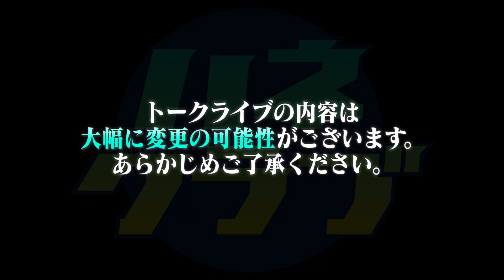宮下草薙・草薙と四千頭身・後藤の2ショートトークライブ2月7日開催！その内容とは【ハネノバス】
2021年10月にシーズン１が放送された
宮下草薙・草薙と四千頭身・後藤の旅番組「ハネノバス」のトークライブが2月7日月曜よるに開催！
そのトークライブの内容を大発表！（まだまだ未定の部分ばかりですが・・）
オンラインチケットは税込み1500円。ぜひシーズン２放送に向けて応援していただけたら幸いです！

詳しくは番組ＨＰならびに各配信サイトまで！
■ハネノバスＨＰ
■ハネノバストークライブ-イチ　配信サイト
●hulu